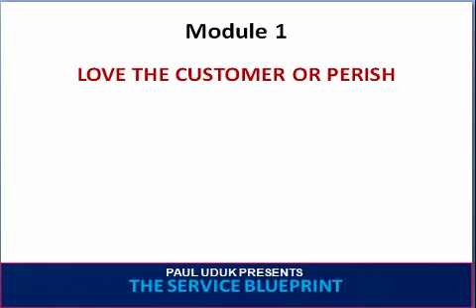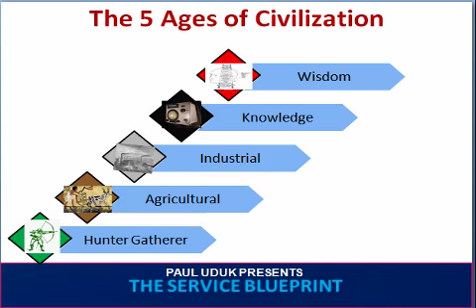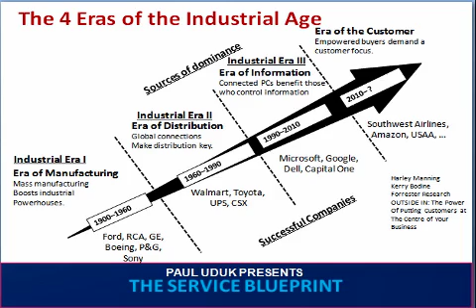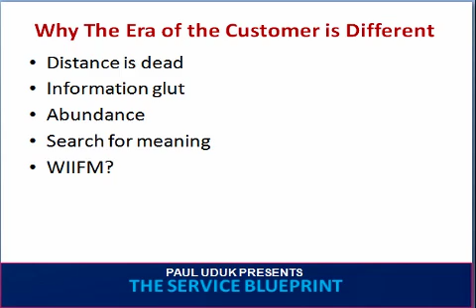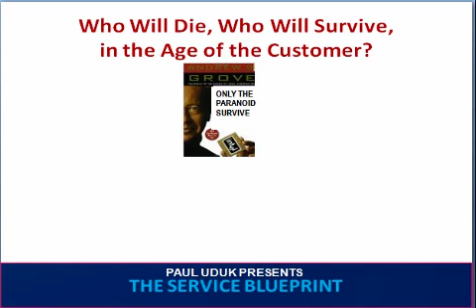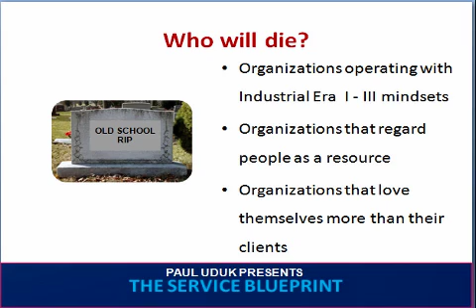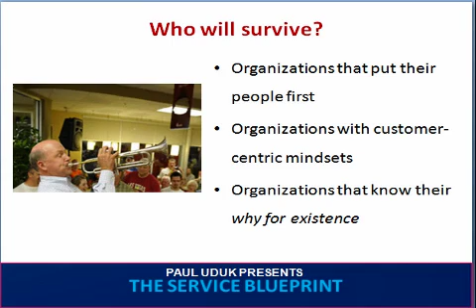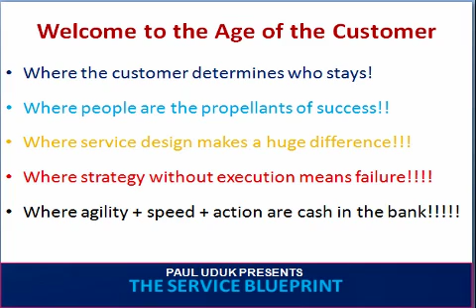Module 1 Love the Customer or Perish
This is the age of the customer. Love the customer or perish.  It's that simple.